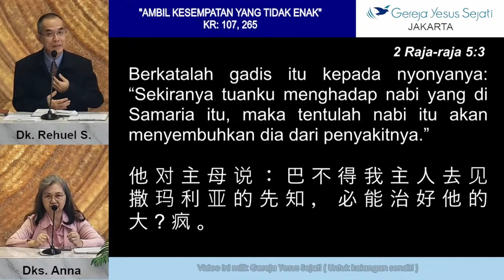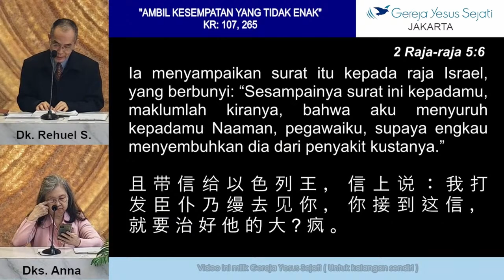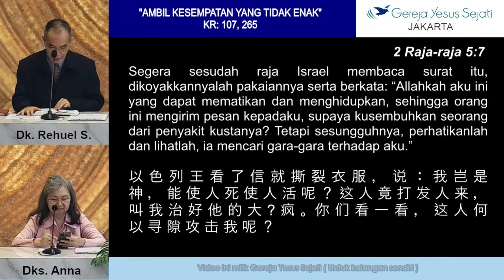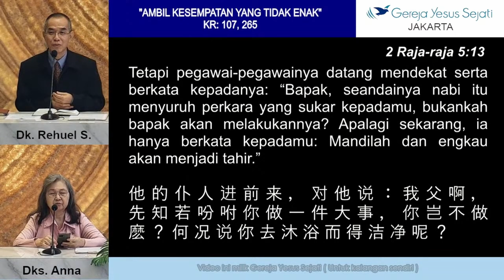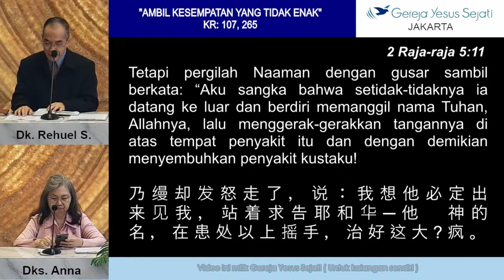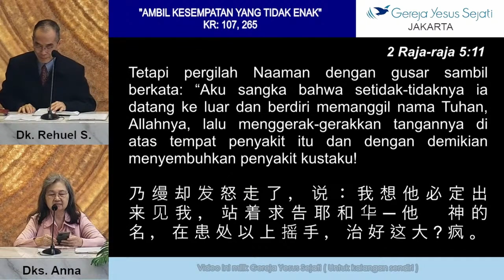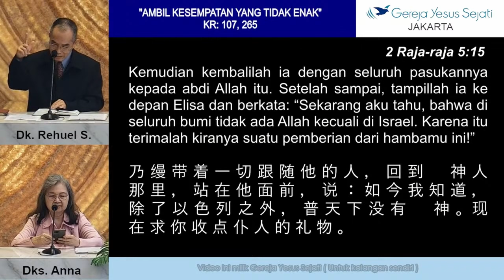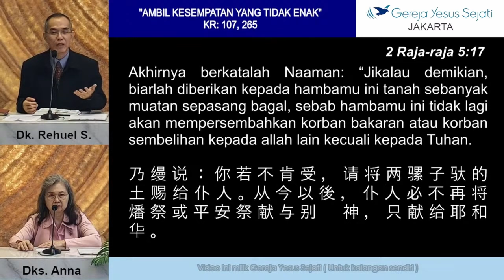Ambil Kesempatan Yang Tidak Enak - Dk. Rehuel S.